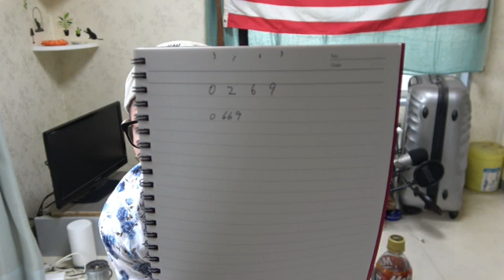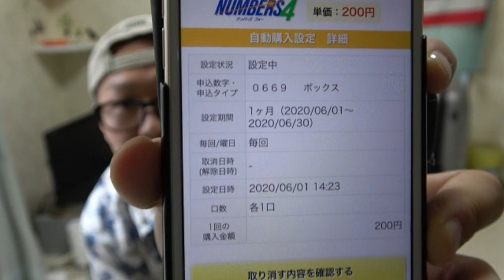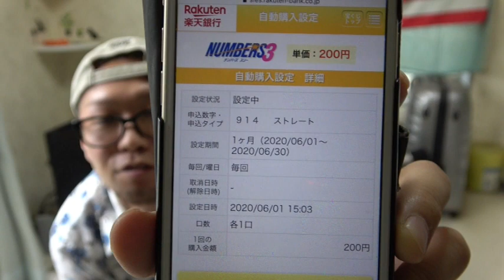【ナンバーズ４】これ見たらあなたも高額当選！？２０２０年【高額当選する方法】6月編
毎度です！

お金が必要なこのご時世・・・
国が何もしてくれないのであれば後は神のみぞ知る運！
さて、この結果次第で生か死か決まります・・・

UUUMUSIC